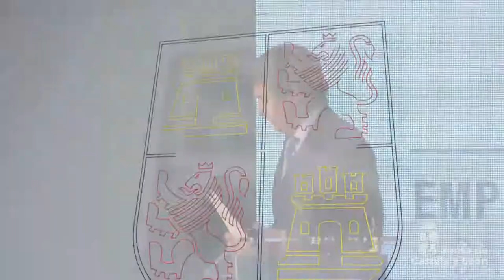11/06/2021 Fernández Mañueco interviene en la Asamblea General de Empresa Familiar Castilla y León